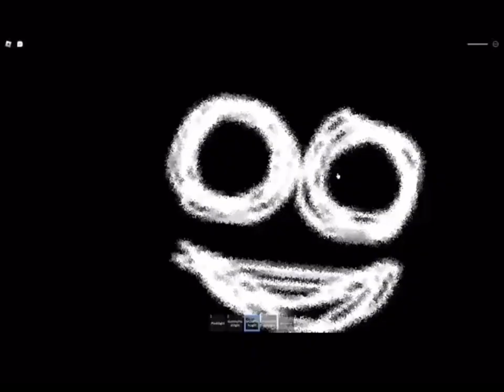Rooms low detailed jumpscares A SECTION